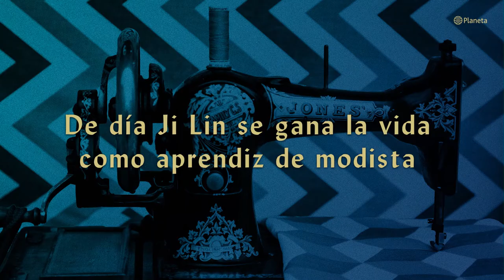Booktrailer: 'El Tigre Nocturno', de Yangsze Choo.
Malasia, 1931. Ji Lin es una joven inquieta e independiente que trabaja como aprendiz de modista para ayudarle a su madre a pagar las deudas. Sin embargo, cuando anochece se interna por calles oscuras hasta llegar al salón de baile Flor de Mayo, donde enseña los ritmos de moda a estudiantes, oficinistas y a cualquiera que le pague unas monedas. Una noche, el descubrimiento de un macabro objeto en el traje de uno de sus clientes la sumerge en una oscura aventura llena de rumores acerca de un hombre tigre, un ser maligno de la mitología local, responsable de las inexplicables muertes que han ocurrido en la zona. Con la ayuda de Ren, un niño de once años que habita su propio mundo de secretos y supersticiones, y de Shin, su atractivo hermanastro, Ji deberá resolver el misterio antes de convertirse en la próxima víctima.

En El tigre nocturno Yangsze Choo revela un universo fascinante, la historia de una mujer valiente que busca su lugar en un mundo que preferiría mantenerla invisible y, al mismo tiempo, un thriller donde el romance y los misterios sobrenaturales se mezclan a la perfección.